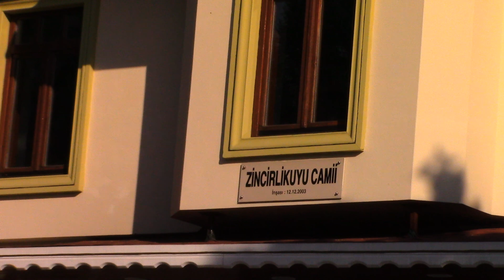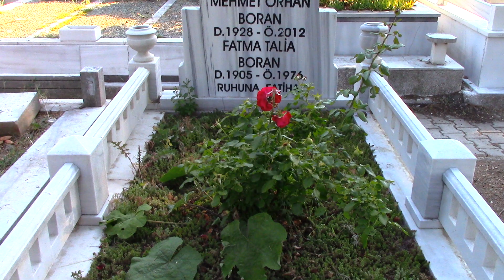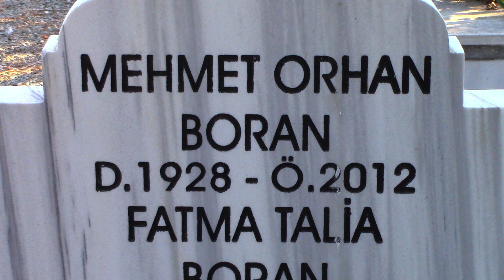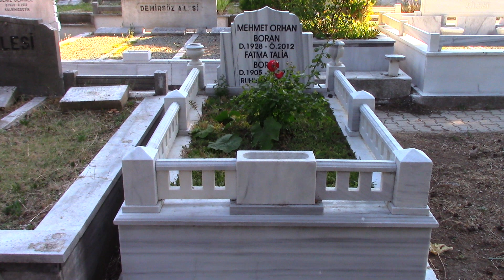ORHAN BORAN KABRİ * ZİNCİRLİKUYU MEZARLIĞI 25. ADA * İSTANBUL (HD)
Mehmet Orhan Boran 30/06/1928 Yılında İstanbul'da dünyaya geldi. Babası Hikmet bey, annesi Fatma Talia hanımdır. 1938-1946 yılları arasında yatılı olarak okuduğu ve mezun olduğu Galatasaray Lisesi'ndeyken ilk sahne deneyimini yaşadı. İstanbul Şehir Tiyatroları'nda okul temsillerini sahneye koyan Necdet Mahfi Ayral tarafından Molyer’in bir oyununda oynayarak sanat hayatına başladı. İstanbul Üniversitesi Edebiyat Fakültesi Türkoloji Bölümü'nde okurken üçüncü sınıftayken okulu bıraktı. Necdet Mahfî Ayral'ın yardımıyla tanıştığı Muhsin Ertuğrul vasıtasıyla İstanbul Şehir Tiyatroları'na girdi yıllarca tiyatro sanatçısı olarak burada 20 kadar oyunda sahne aldı. Tercümanlık yapacak kadar iyi derecedeki İngilizce'si, İspanyolca'sı ve Fransızca'sı sayesinde Paris, Theatre des Mathurins Tiyatrosu'nda bir yıl kadar staj gördü. Burada bazı sahne sanatçılarının esprili konuşmalar yaparak halkı güldürmesinden etkilendi ve kendince yaptığı çalışmalarla bu şekilde sahne almak için kendini hazırladı. 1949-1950 Yılları arasında İstanbul Radyosu'nda Ekrem Reşit Rey'in asistanı olarak görev aldı. Fakat gece kuluplerinde şovlara çıkmasından dolayı görevinden ayrılmak zorunda kaldı. 1956 yılında BBC kanalının açmış olduğu sınavı, 200 den fazla kişi arasından birincilikle kazanarak Londra'ya gitti. Dünya Gazetesi'nin Londra muhabirliğini üstlendi. BBC Türkçe Servisi'nde pek çok program yaptı, haber sundu.1959 Yılında Adnan Menderes'in uçağının düşmesinin haberini BBC televizyonunda tüm dünya muhabir olarak onun açıklamalarıyla öğrendi. BBC televizyonunda 1960 yılına kadar devam edip sonrasında yakın dostu Şakir Eczacıbaşı'nın kendisini çağırması sonucu İngiltere'den yeniden Türkiye'ye geri döndü. Daha önceden yaptığı firmaların ve bankaların bilgi yarışması programlarına yeniden başladı. 1959 Yılında İstanbul Radyosunda dinleyicilere kendisinin yarattığı Yuki ile yaptığı şov ile fenomen oldu. BBC Televizyonundaki başarılı geçmişiyle Türkiye'de Hürriyet, Milliyet gibi bazı gazetelerde ve dergilerde yazarlığa başladı. 25 Yıllık gazetecilik kariyeri yanında İstanbul'da bir çok gazino ve gece kulüplerinde komedyen ve sunucu olarak sahne aldı. Bir dönem sinema oyunculuğuda yaptı. 1949 Yılında Domaniç Yolcusu - Unutulan Sır isimli sinema filminde rol alarak ilk kez sinema sanatçılığına başladı. Kanlı Döşek (1949), Yıldırım Beyazıt ve Timurlenk (1952), Söz Müdafanındır (1952), Kaldırım Çiçeği (1953), Balıkçı Güzeli - 1002 Gece (1953), İçimizden Biri - Ölüm Çemberi (1960) gibi filmlerde oyuncu olarak rol aldı.1960 Yapımı Denize İnen Sokak isimli filmin müziklerini Tahsin Kavalcıoğlu ile birlikte yaptı. 2010 Yılında Asker Yolu Beklenirmi Hiç Anam isimli kısa bir filmin yönetmenliğini yapmıştır. Orhan Boran'ın doğaçlama olarak yaptığı bir çok skeç ve müzikli oyun vardır. Yaptığı Leyleğin Ömrü isimli programı, aynı zamanda Milliyet Yayıncılık'tan çıkan Leyleğin Ömrü isimli kitabına isim olmuştur. Orhan Boran televizyon kanallarında Trafik Eğitim Programları, Eğlence Köşesi, Spor Köşesi, Garip Ama Gerçek, Selam Dostlar, Orhan Boran'la Pazar Geceleri, Panel, Orhan Boran'lı Dakikalar, Kim Haklı, ATV'de Pazar gibi birçok program sunmuştur.  Bir çok reklam filminde oynamıştır. Orhan Boran Türkiyenin ilk Stand-up çusudur. Orhan Boran'dan sonra Erkan Yolaç, Halit Kıvanç gibi isimler döneme damga vurmuş isimlerdir. Orhan Boran'ın birinci evliliğinden 1 kızı, TRT'den tanıştığı Güler Boran'la yaptığı 3. evliliğinden ise 1 kızı 1 oğlu olmak üzere 2 kız 1 erkek çocuk babasıdır. Orhan Boran'ın oğlu Burak Orhan Boran'da askeri doktor olan dedesi Hikmet Boran gibi doktor olup Maltepe Devlet Hastanesi Beyin Ve Sinir Cerrahisi'nde çalışmaktadır Orhan Boran 2002 yılında önce safra kesesi ameliyatı olmuş daha tam iyileşmeden kolon kanserine (kalın bağırsak kanseri) yakalanmıştır. Kolon kanseri nedeniyle Acıbadem Hastanesi'nde yapılan ameliyat ile sağ kalın bağırsağının yarısı alınmıştır. Hastaneden taburcu olduktan sonra yeniden rahatsızlanan Orhan Boran ikinci kez ameliyata alınmıştır. Geçirdiği ameliyatlar sonucu eşi ve çocuklarının iyi bakımı sonrası toparlanıp hayatına devam etmiştir. Orhan Boran 10/06/2005 yılında, Beşiktaş Kültür Merkezi'nin organize ettiği Orhan Boran Show adıyla Harbiye Cemil Topuzlu Açık Hava Tiyatrosu 'nda, 60 yıllık meslek hayatına son noktayı koymuştur. Orhan Boran 2010 yılında kemik iliği hastalığına yakalandı. Vücudunun kan üretmekte zorlandığı hayatta olduğu sürece kendisine 15 günde bir 2 ünite A Rh negatif kan verileceği doktorlar tarafından açıklandı. Orhan Boran 26/05/2012 yılında bu hastalığa bağlı nedenlerden dolayı tedavi gördüğü hastanede 84 yaşında hayatını kaybetti. Cenazesi Zincirlikuyu Mezarlığında bulunan annesinin kabrinin üstüne defnedildi.